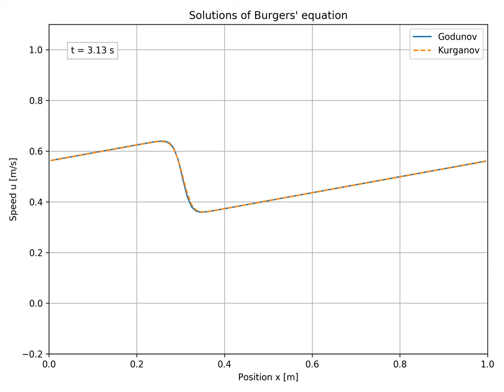Solutions of Burgers' equation with Square initial conditions